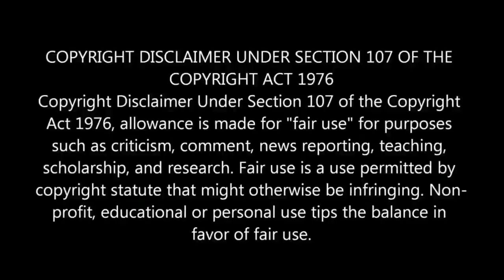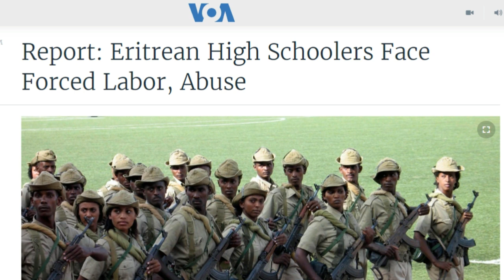கட்டாய ராணுவ பணி சட்டம் உள்ள 10 நாடுகள் - TOP 10 COMPULSORY ARMY SERVICE COUNTRIES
11 countries where military service is compulsory
These countries have compulsory military service